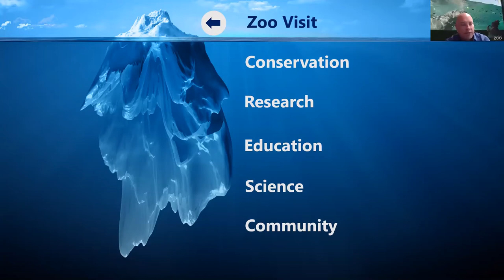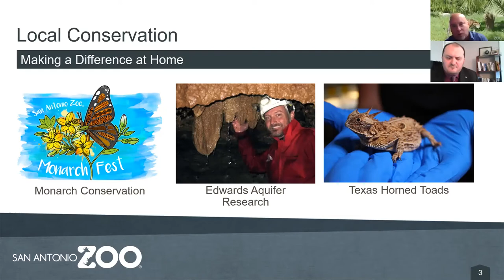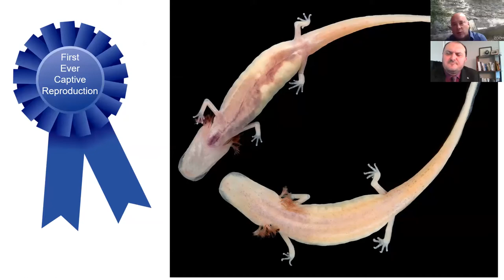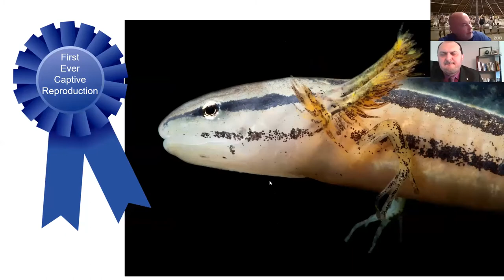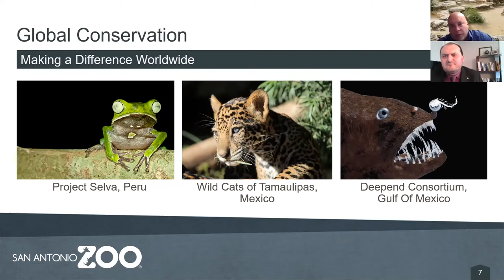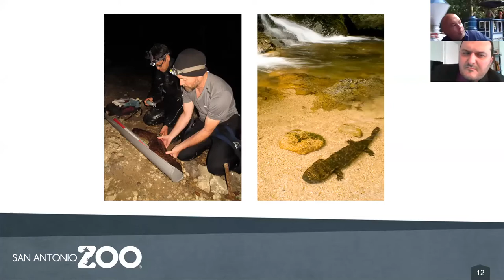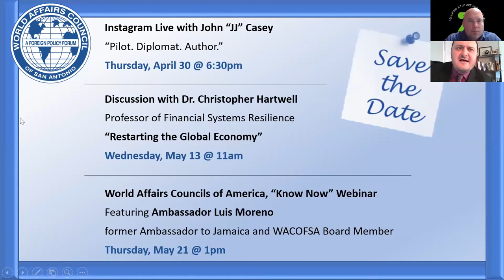Animal Diversity & Diplomacy in the International Arena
This webinar took place on Thursday, April 23 2020 at 1:30pm. Watch a Webinar Discussion with Tim Morrow, President & CEO of the San Antonio Zoological Society, which operates the San Antonio Zoo. Tim talks about the San Antonio Zoo, their international efforts, poaching, bat colonies and even "Tiger King".